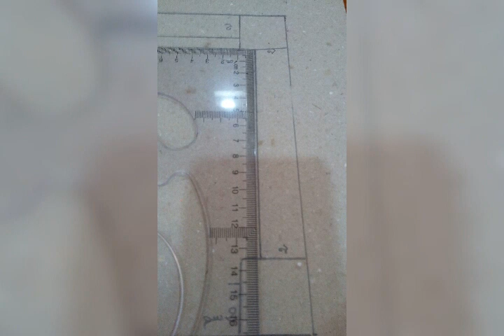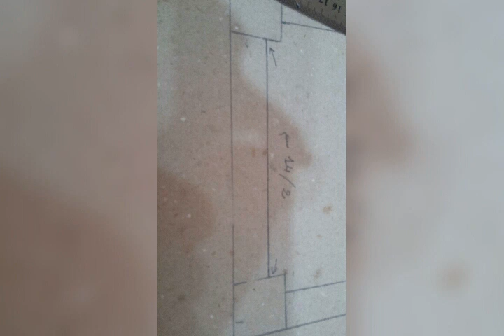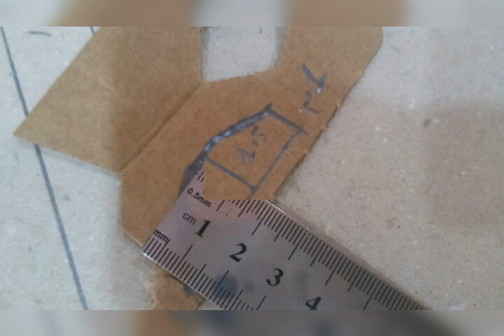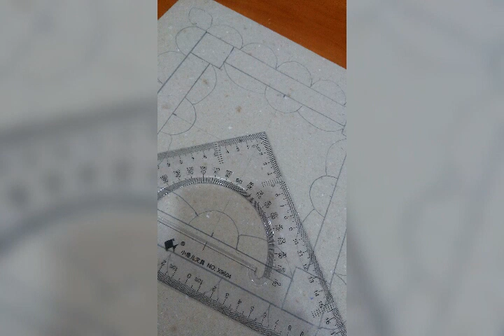الطرز الجزائري الشبيكة. رشام المنديل لمسات الطرز